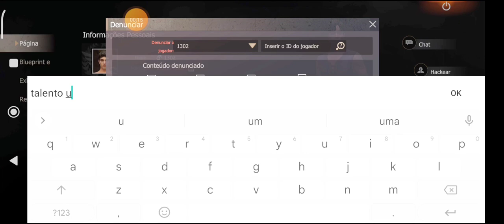ESTA E A NOVA BASE SOLO QUE VOU USAR PARA ENGANAR QUEM FOR RAIDAR LAST ISLAND OF SURVIVAL